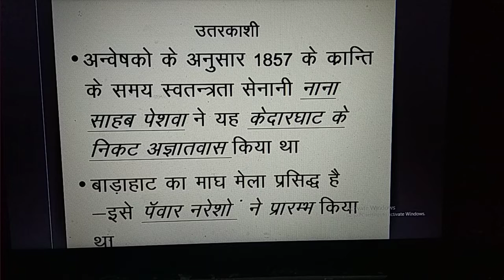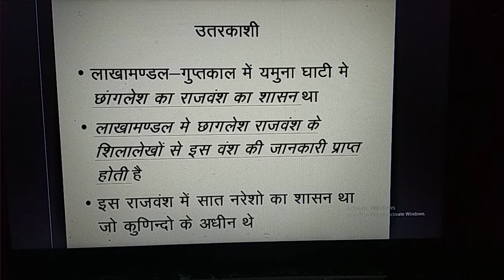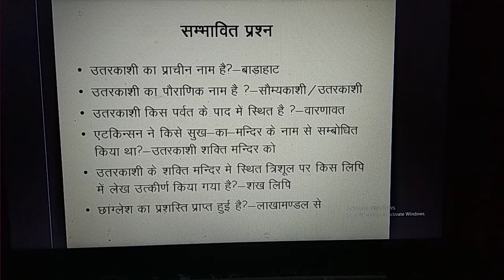Uttarakashi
Historical point of uttarkashi